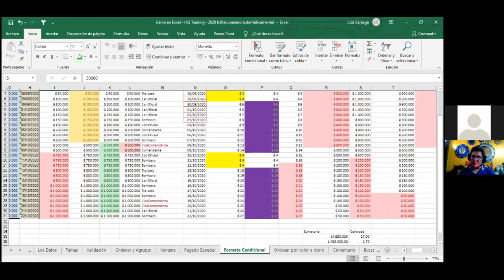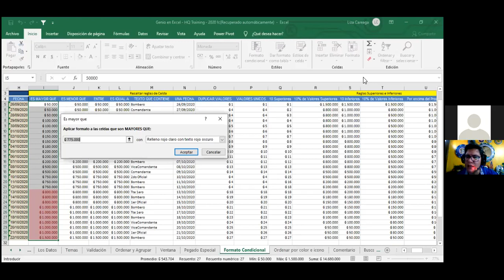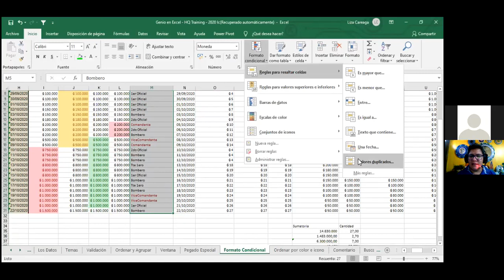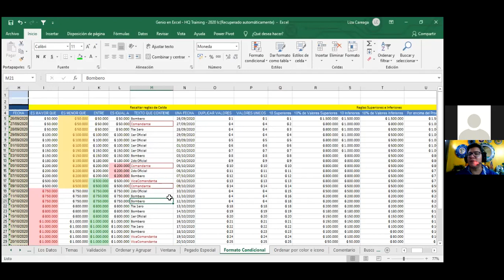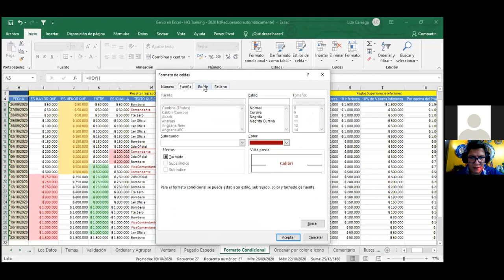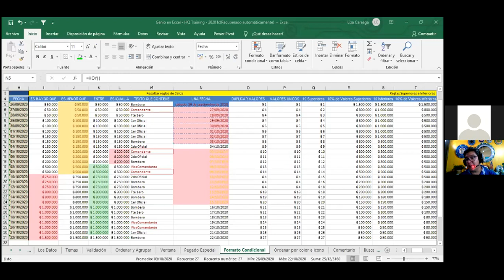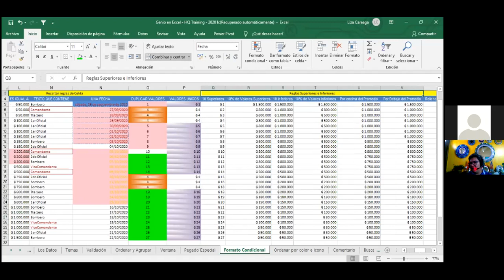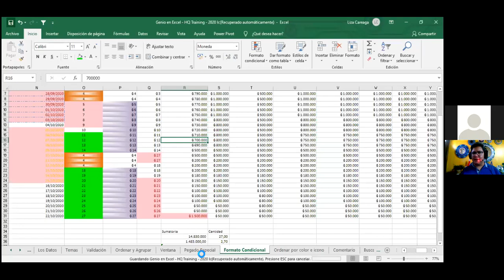Clase 6 de 16 - Genio en Excel - LC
Sesión de Zoom de la clase 6 de 16 realizado para la empresa Inverfin S.A.E.C.A., realizado los sábados de 08 a 10 hs.